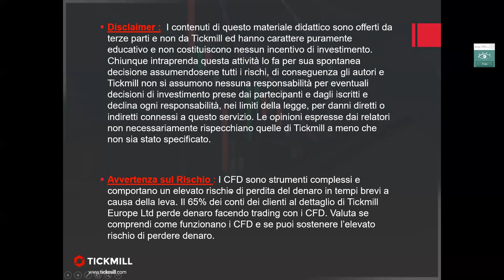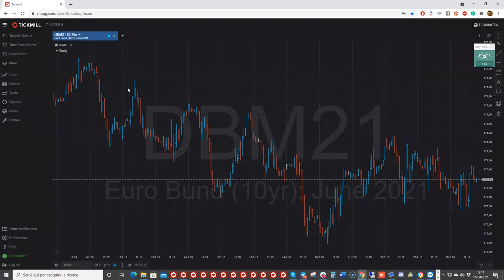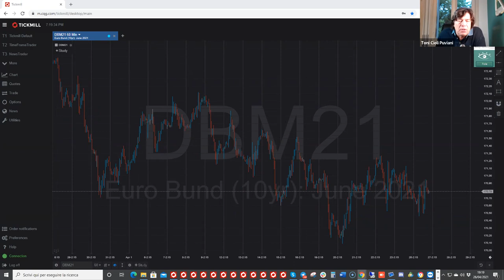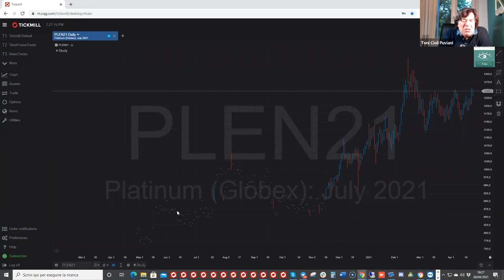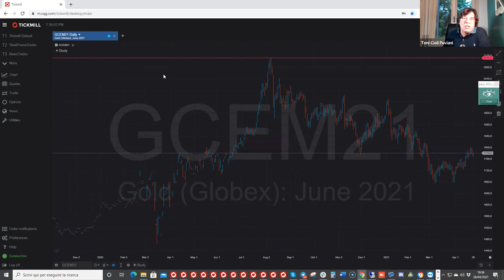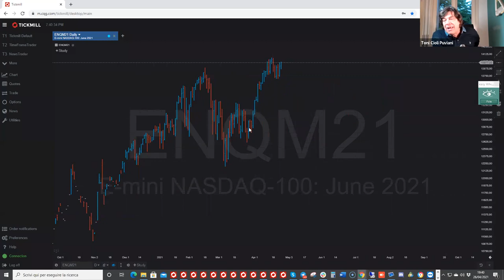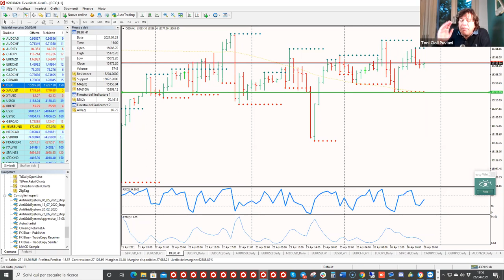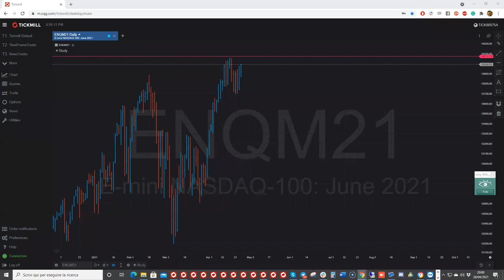Aperitivo con Tony (26/04/2021)